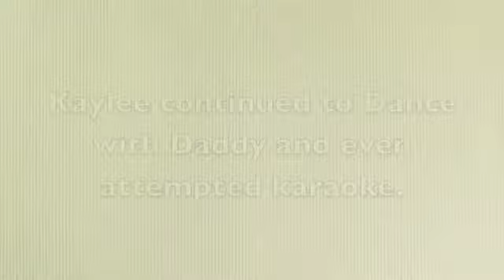Kaylee Dancing to Bon Jovi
Kaylee loves to dance!